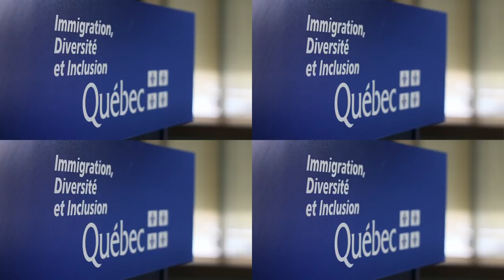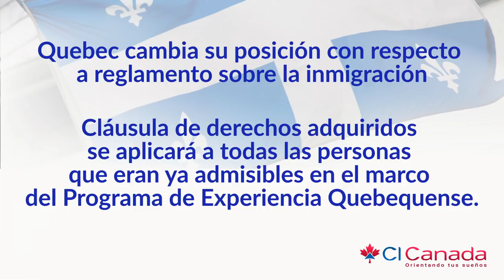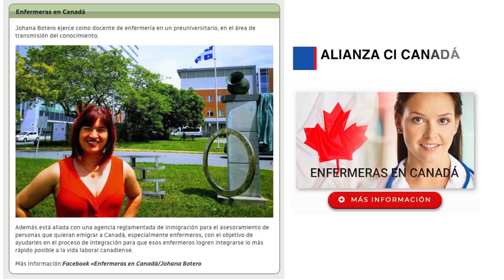Habrá contrataciones en el sector salud canadiense, CI Canada, Noticias de Inmigración, 23-11-19,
Noticias de Inmigración, 23-11-19, Habrá contrataciones en el sector salud canadiense, CI Canada

Atención:
Los criterios mencionados en este video, son basados en información vigente a la fecha de: 23 noviembre del 2019, y pueden ser sujeto de cambios.

NOTICIAS DE INMIGRACIÓN
-El gobierno Quebequense da marcha atrás a la regulación que modificaba el acceso al Programa de Experiencia de Quebec, que se pretendía que entrara en vigor el pasado  1 de noviembre.

-Trudeau presenta su nuevo gabinete.
¿Quién es el nuevo ministro de Inmigración? Y por primera vez un  latinoamericano será líder del gobierno Trudeau en el Parlamento de Canadá.

-Habrá contrataciones en el sector salud canadiense; se considera contratar mano de obra extranjera.

 ——  OTROS LINKS QUE PUEDEN INTERESARTE ——